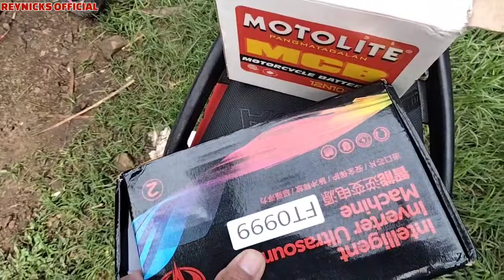Newly Bought Inverter Machine for Electric Fishing is Very Powerful and Effective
I just bought online an inverter machine for electric fishing and I really amazed how powerful it is. When I tried it in a water, it sparks so much and the sound is so loud. It showed that this inverter is so powerful and very effective in catching tilapia fish which cannot be catch by an ordinary electric fishing machine.